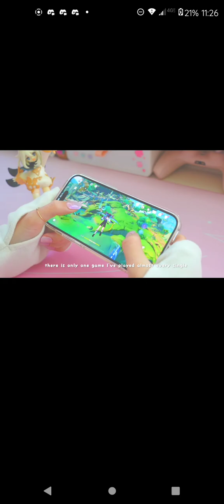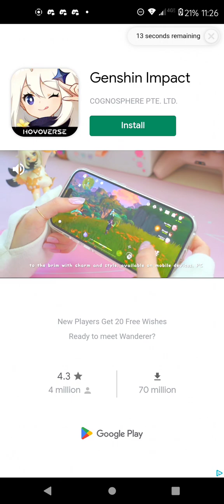just cattin (cats and soup) pt4